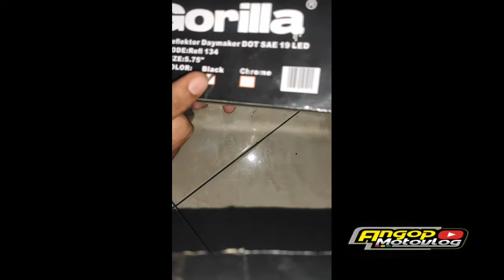Daymaker 16Led Gorilla || review+test cahaya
Review daymaker 16 led merk gorilla
Kali ini kita akan unboxing + review cahaya daymaker ini